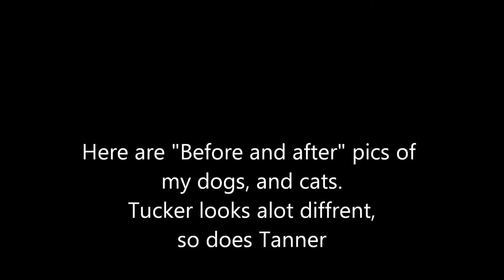Before and After Pictures of my pets